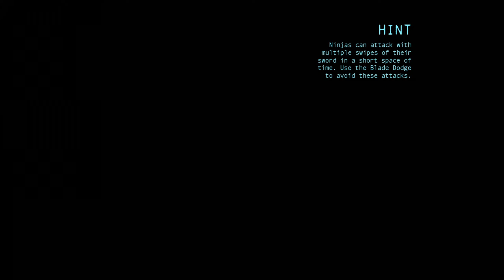Batman: Arkham Origins - Initiation DLC - It Ain't Easy...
A wee bit more difficult than I was expecting! My first try at the DLC and it ain't easy. Xbox 360 version.